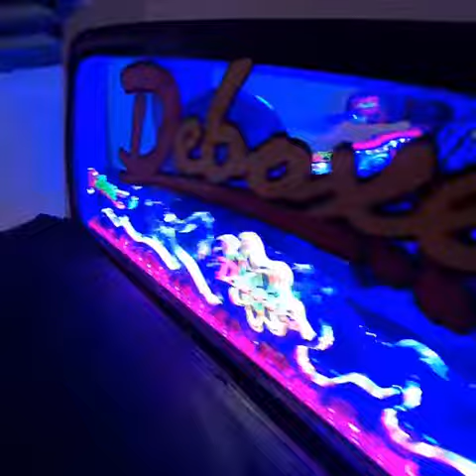Abre a janela pro vento bater (JF PRODUÇÕES)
Som automotivo